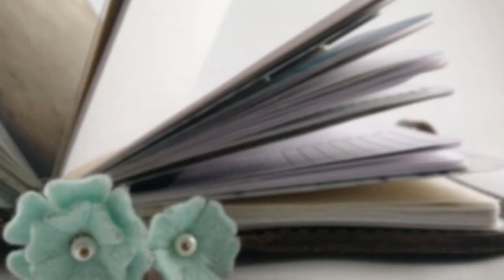Just Catholic Things: Ash Wednesday and Lent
It's Lent again! What are you giving up this year?